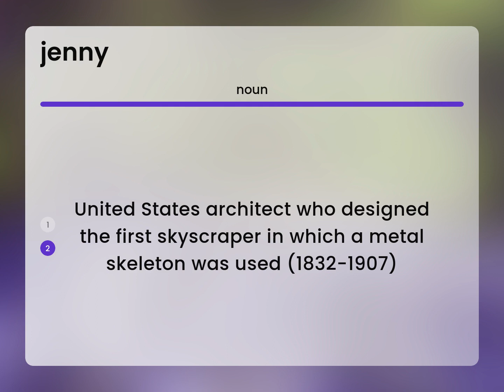Jenny — JENNY meaning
What is JENNY definition?

Susan Miller (2023, March 1.) What does Jenny mean?